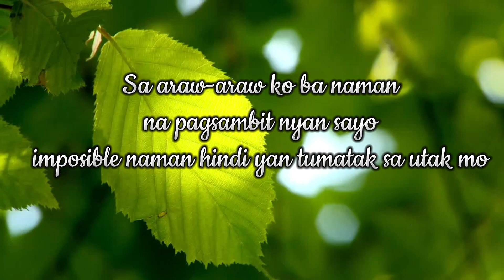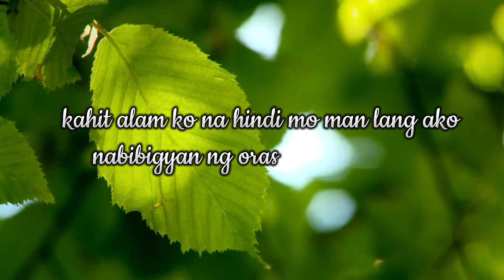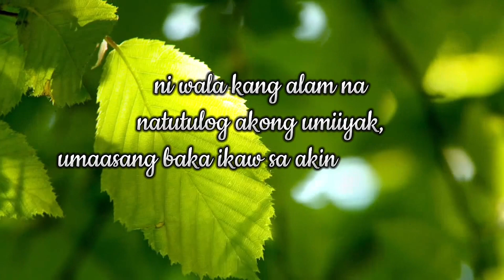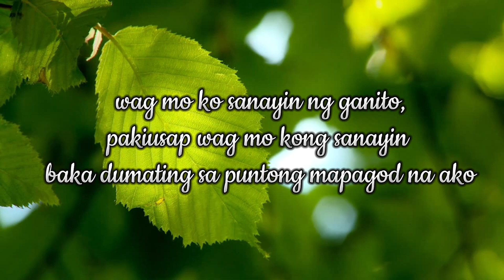Hindi na kita pipilitin pa 💝